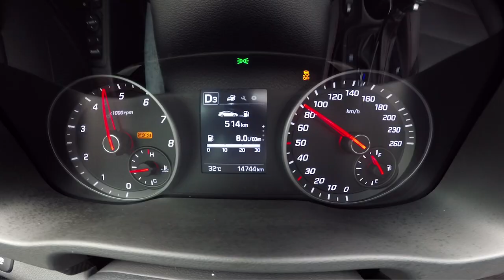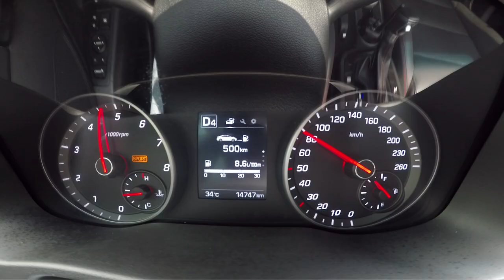Đánh giá xe Hyundai Elantra Sport 2018 qua chia sẻ của người dùng: Quá ngon trong tầm giá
Elantra Sport là phiên bản thể thao của mẫu Hyundai Elantra đang được lắp ráp và phân phối tại Việt Nam. Chiếc xe sở hữu ngoại hình đẹp mắt dựa trên cảm hứng thiết kế “Điêu khắc dòng chảy 2.0” cùng lưới tản nhiệt lục giác mạ chrome quen thuộc đã được tinh chỉnh theo xu hướng thể thao với các đường gân cứng cáp và được chữ Turbo đỏ đặc trưng.

Elantra Sport sở hữu cụm đèn trước Bi-Xenon tạo hình ngũ giác (cả đèn chiếu gần và đèn pha chung bóng projector công nghệ HID), kết hợp cùng dải đèn LED chạy ban ngày Daytime Running Light. Cụm đèn hậu thiết kế dạng LED 3D kiểu mới tạo hình xương cá đem đến hiệu quả hiển thị đẹp mắt.

Xe vẫn sở hữu kích thước Dài x Rộng x Cao lần lượt là 4.570 x 1.800 x 1450 (mm), chiều dài cơ sở 2.700 (mm) cùng khoảng sáng gầm xe 150 (mm).

Elantra Sport  mang phong cách của 1 chiếc coupe 4 cửa thiết kế khí động học cao với hệ số cản gió 0,27Cd, phần mui xe được vuốt xuống thấp, nắp capo được tạo đường gân hút gió hình chữ V vát dần về sau, cột A, B và C được kết nối liền mạch. Chiếc xe được trang bị body-kit thể thao (cản trước, bộ khuếch tán phía sau, 2 bên sườn xe). Điểm nhấn bên ngoài còn được thể hiện thông qua cặp ống xả kép crom sáng bóng và bộ lazang hợp kim 17 inch 5 chấu kép kim cương cắt.

Không gian nội thất của xe được trang bị ghế ngồi bọc da cùng chức năng sưởi ghế với các lỗ thoát khí nhỏ. Tông màu nội thất đen chỉ đỏ, kết hợp cùng nhiều chi tiết nhựa dạng carbon và crom tạo nên không gian đậm chất thể thao.

Bảng taplo xe trang bị màn hình AVN 7 inch cảm ứng tích hợp camera lùi cùng bản đồ dẫn đường chính hãng dành riêng cho thị trường Việt Nam kết hợp cùng hệ thống giải trí hỗ trợ Mp3/Aux/Usb/Bluetooth/Radio FM với 6 loa.

Elantra Sport sở hữu những trang bị cao cấp: Chìa khóa thông minh Smartkey cùng nút bấm khởi động Start/Stop engine, ghế lái chỉnh điện 10 hướng, vô lăng điều chỉnh 4 hướng, cốp điều khiển từ xa thông minh, điều khiển hành trình Cruise Control, cảm biến đèn và gạt mưa tự động, kính lái chống sương mù tự động, điều hòa tự động 2 vùng độc lập, gương chiếu hậu chống chói điện tử,...

Xe được trang bị vô lăng D-Cut với đáy vát phẳng, lẫy chuyển số trên vô, đồng hồ công tơ mét cũng có thiết kế kiểu mới tạo cảm hứng thể thao và mạnh mẽ hơn.